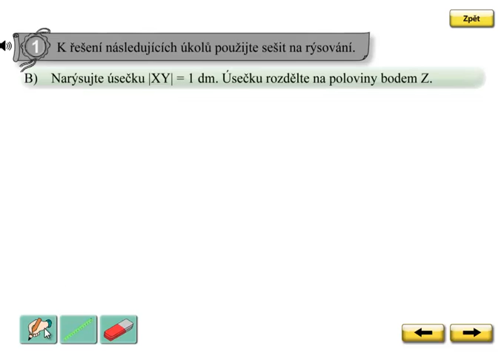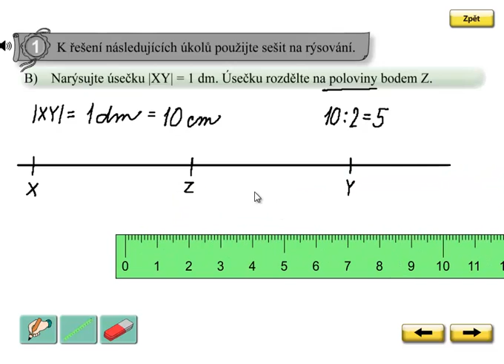Rýsování úsečky; Matýskova matematika 6.díl, strana 23, cvičení 1B